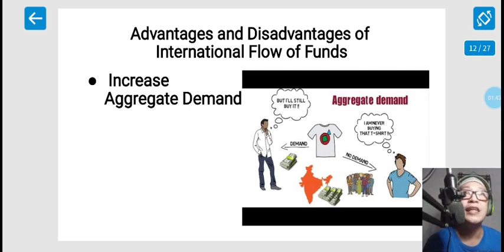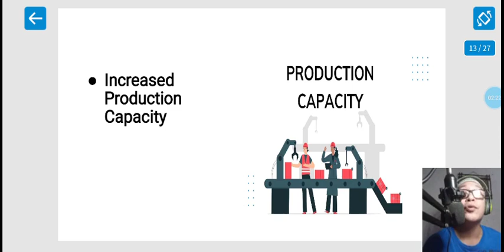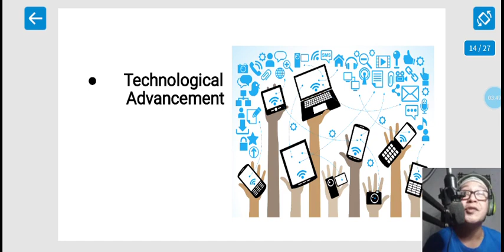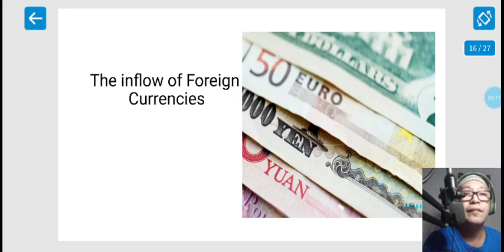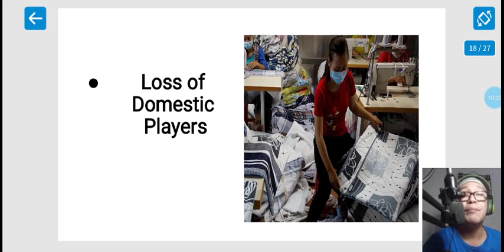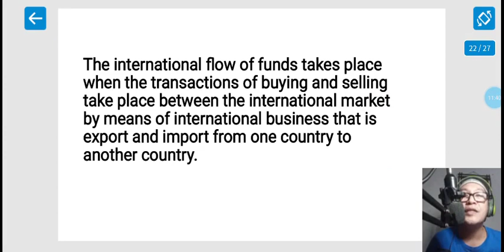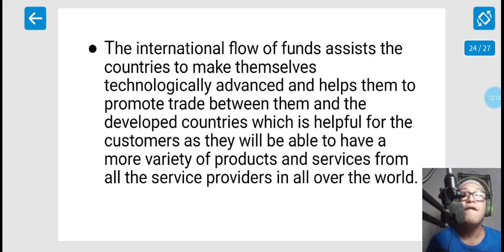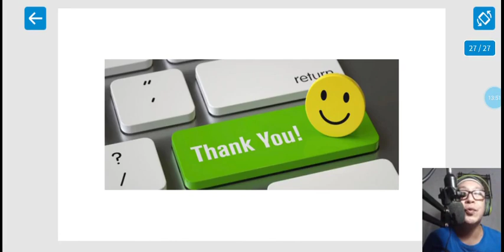INTERNATIONAL FLOW OF FUNDS